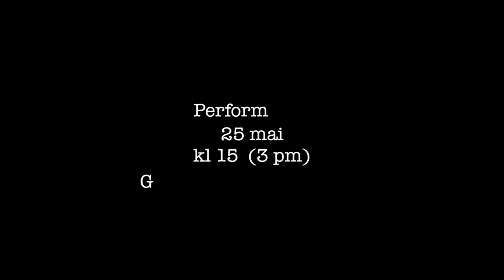Edie Fuchs / Art Performance / Oslo Norway / may, 25th 2017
An art performance piece concerned with the layers of identity featuring special guest Icelanders, the Oslo-based band Sinnep.